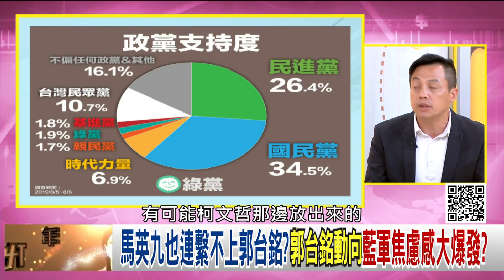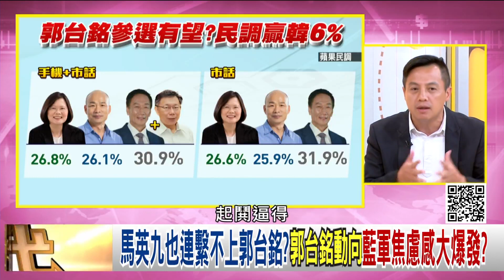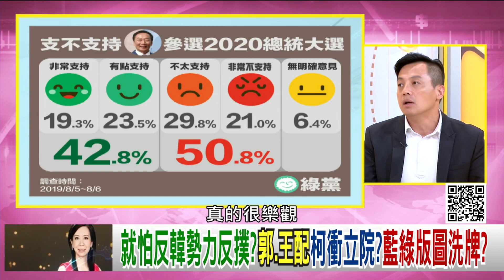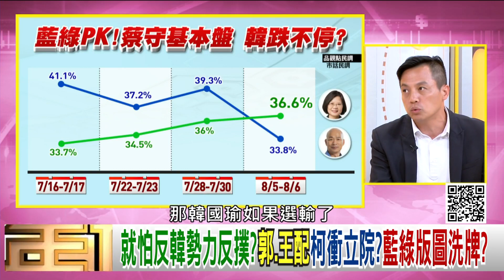精彩片段》李明賢：柯文哲那邊放出來的...190808